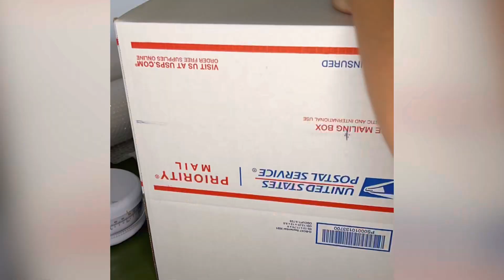Oddly satisfying time lapse video | EBAY | Packaging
An oddly satisfying, sped up video where I am ￼packaging up orders from my eBay store.